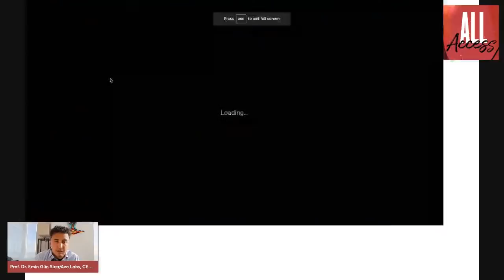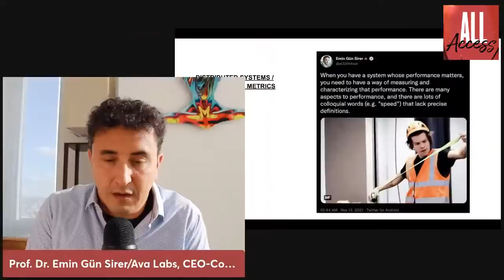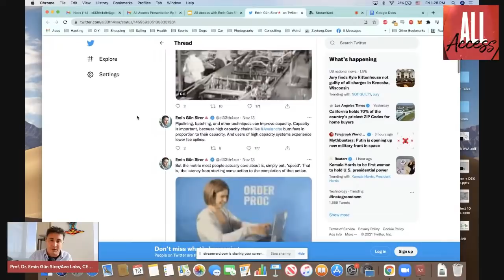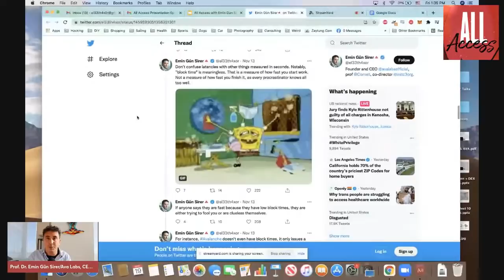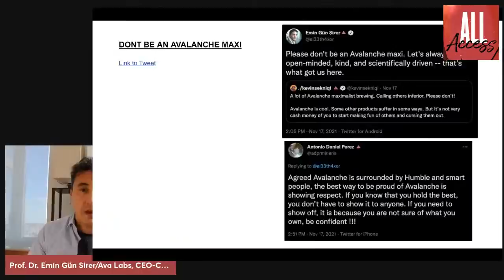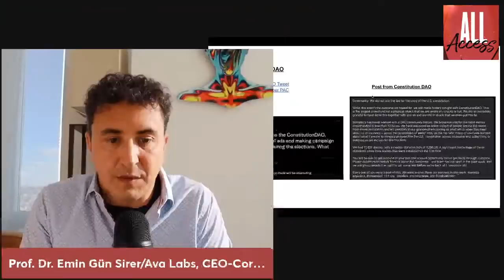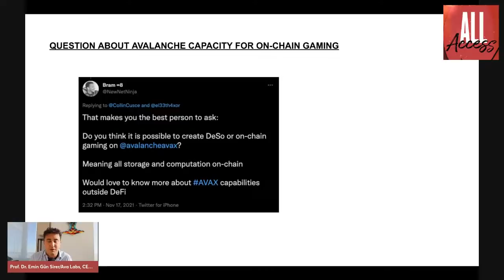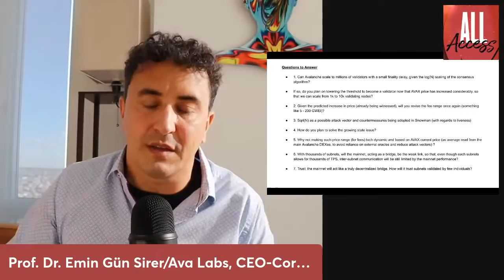All Access with Emin Gün Sirer - Ep. 5 | Avalanche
Every Friday, Avalanche co-founder Emin Gün Sirer will give his impressions on various topics relating to crypto, blockchain, and the world at large. Come get an inside look at one of the industry's brightest thought leaders as he discusses current events and answers questions from viewers.

Topics covered in Episode #5 include:
- How the blockchain revolution will change the global economy
- Blockchain and its new approach to inspection compliance
- The risks of stablecoins
- What is a no-coiner?
- The intersection of cryptocurrency and climate change
- The eco-friendly advantages of the Avalanche proof-of-stake consensus protocol
- Monocultures and what governments can learn from blockchain
- The possible role of blockchain in government
- Why transactions per second (TPS) is not a true measurement of blockchain speed
- How Avalanche is both a high-capacity and a high-speed system
- Ava Labs' partnership with Deloitte to create disaster relief solutions
- China’s ban on Bitcoin mining
- The importance of clarity in blockchain regulations
- Maximalism and its many drawbacks
- What to learn from ConstitutionDAO and its attempt to purchase a copy of the United States - Constitution
- Decentralized gaming on Avalanche subnets
- Will Avalanche ever lower the threshold to become a validator?
- Consensus bottlenecks

Feel free to send any pertinent questions to Gün for possible discussion on a future video.

Highlights:
- 00:00 - Intro
- 01:53 - Financial stability event
- 20:46 - Distributed systems and performance metrics
- 35:49 - Deloitte integration for disaster relief platform
- 36:42 - China mining crackdown
- 39:00 - Don't be an Avalanche Maxi
- 43:20 - ConstitutionDAO
- 46:56 - Q&A
- 47:04 - Avalanche capacity for on-chain gaming
- 48:14 - Can Avalanche scale to millions of validators with a small finality delay, given the log(N) scaling of the consensus algorithm?
- 52:11 - Given the predicted increase in price (already being witnessed), will you revise the fee range once again (something like 5 - 200 gwei)?
- 53:11 - How do you plan to solve the growing state issue?
- 55:00 - With thousands of subnets, will the mainnet, acting as a bridge, be the weak link, so that even though each subnet allows for thousands of TPS, inter-subnet communication will be still limited by the mainnet performance?

About Avalanche:

Avalanche is a revolutionary eco-friendly smart contracts platform with the fastest time-to-finality in the blockchain industry. Launched in 2020, Avalanche has already gained many followers from the fields of DeFi (decentralized finance), digital art collecting, insurance, real estate, decentralized application development, and other sectors that stand to benefit from the crypto revolution. Whether you want to create a private blockchain or develop a Solidity-compatible dApp, Avalanche is the ideal resource.

Avalanche offers many benefits, including low-cost deployment of smart contracts, easy asset transfer via the Avalanche Bridge (AB), strong protection against 51% attacks, speedy transaction processing, and a thriving community of developers from around the world.

To learn more about Avalanche and its native token, AVAX, please visit us online using the links provided in the space below.